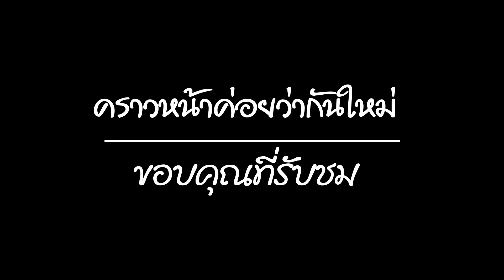วิบาก ทริปล่ม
ยางรั่ว ใส่ระกระบะกลับซิครับ รออะไร